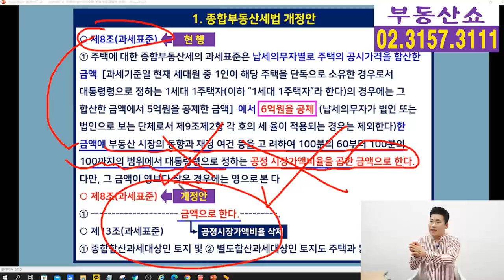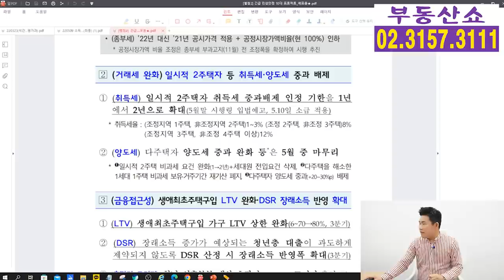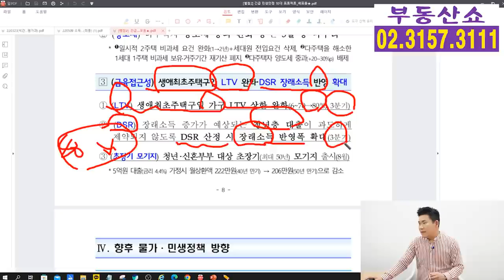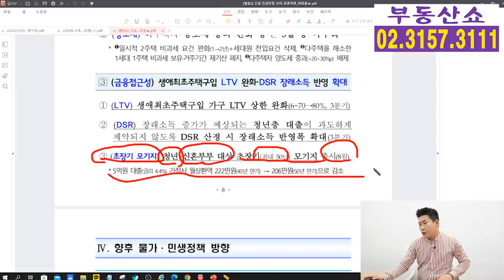취득세 중과배제 일시적 2주택 완화, 5월 10일부터 소급적용!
취득세 중과배제가 되는
일시적 2주택 요건도 완화 됩니다.
5월 10일부터 소급적용 한다는데요,